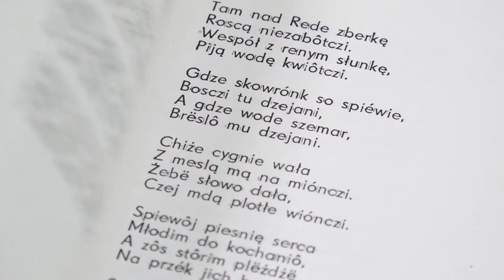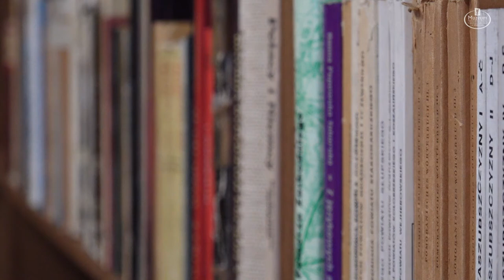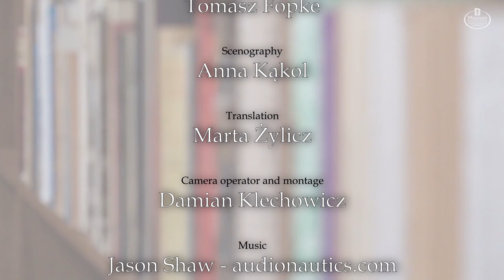Kashubian Contemporary Poetry - Artur Jabłoński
Artur Jabłoński (born in 1970) – writer, poet and activist. He graduated in history from the Faculty of History and Philology at the University of Gdańsk. In 2019 he defended his doctoral thesis in humanities that dealt with Jan Rompski’s literary narrative concerning the Kashubian nation at the University of Silesia in Katowice. While studying in Gdańsk, he became involved with Kashubians’ organizations, initially as part of the Pomorania student club. In 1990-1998 he worked as a journalist, organized the “Tatczëzna” journal and edited the Rodnô zemia programme aired on TVP Gdańsk (one of the regional branches of Poland's public television broadcaster, TVP). He was also editor-in-chief of the “Pomerania” monthly magazine.
Earlier, he was a local government representative, the Chairman of the Board of the Kashubian-Pomeranian Association and for many years the starost (district governor) of Puck. Artur Jabłoński also created the Ziemia Pucka Association and later the associated radio station, Radio Kaszëbë, as well as the first bilingual (Polish and Kashubian) primary school, Naja Szkòła, and is a member of the programme board of the Kaszëbskô Jednota Association.
He has authored many books, including several travel guides, of which “Wędrówki po Kaszubach. Opowieści o miejscach i ludziach z 1997 roku” is dearest to him. He is a writer who published three novels in Kashubian: “Namerkôny”, “Smùgã” and “Fényks”. In 2013 he won the Jan Drzeżdżon Prose Contest. He is a “Costerina 2015“ Kashubian and Pomeranian Book Fair laureate in Kashubian literature, and a recipient of the Skra Ormuzdowa award. Currently part of the SKRA – pjismjono wo kùlturze environment where he publishes his columns, reportages and poems.
Although he has practiced poetry for many years, his debut poetry book, “Revjinë”, was published only in 2020. Earlier his poetic pieces were published in journals such as “Pomerania”, “Zsziwk”, “Dziennik Bałtycki”, “Norda” and “SKRA – pjismjono wo kùlturze”. Some were also published in Lëteracczi kaszëbsczi salon – a facebook group, and e.g. in high school textbooks for teaching Kashubian literature and language.
The author currently uses the classic variant of written Kashubian.

Word

it was in the beginning
between the being and non-being
between us

from the abundance of words
to the treasure of silence

silence

only fast breathing can be heard
and unspoken sentences
thoughts ideas views

I cannot say a word

caress my feet
wash my underbelly
hug my hips
nurse me as if in a cradle
so quietly

I shiver like candle light
while waiting by the window
to show the way home

let the swordfish come out
and grab us
two souls in one body

suddenly
the joy of life
exploded with a thick liquid

the moon went out
dawn
only the North Star reflects in you